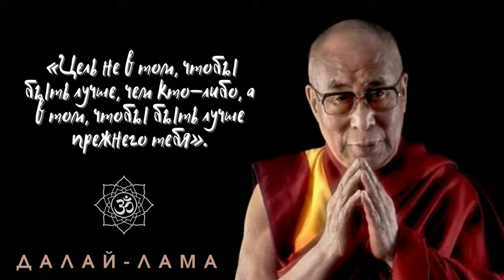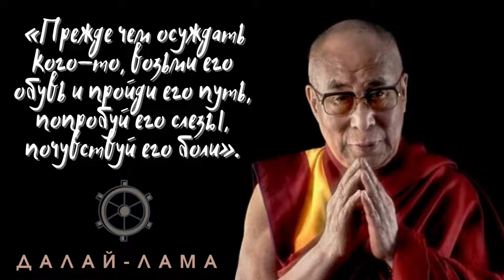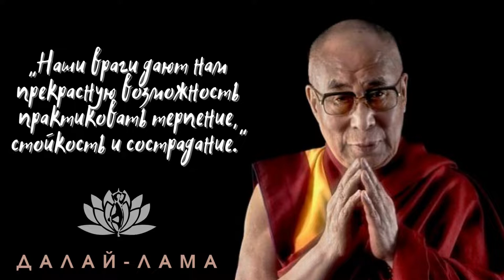Невероятно Точные Цитаты от Далай Лама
Дала́й-ла́ма XIV — духовный лидер последователей тибетского буддизма. Лауреат Нобелевской премии мира. В 2007 году награждён высшей наградой США — Золотой медалью Конгресса. До 27 апреля 2011 года также возглавлял правительство Тибета в изгнании.
Его Святейшество Четырнадцатый Далай-лама, Тензин Гьяцо, называет себя простым буддийским монахом. Далай-лама — духовный лидер тибетцев. Он родился 6 июля 1935 года в крестьянской семье в небольшом поселении Такцер в провинции Амдо на северо-востоке Тибета. В двухлетнем возрасте ребенка, который в то время носил имя Лхамо Дхондуп, признали воплощением предыдущего Тринадцатого Далай-ламы, Тхуптена Гьяцо.

Последователи тибетского буддизма почитают Далай-лам как воплощение Авалокитешвары или Ченрезига, бодхисаттвы сострадания и покровителя Тибета. Бодхисаттва — это существо, посвятившее себя достижению высшей цели духовных исканий, пробуждения, во имя счастья и благоденствия всех живых существ и давшее клятву перерождаться вновь и вновь, чтобы оказывать им помощь.